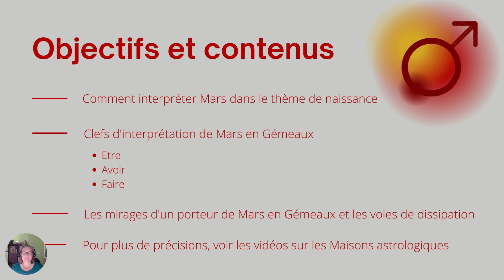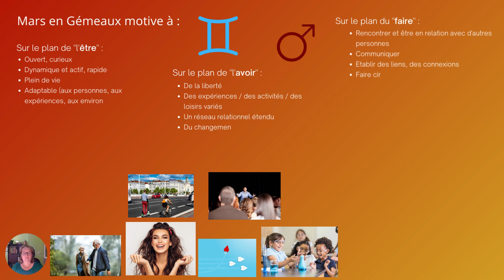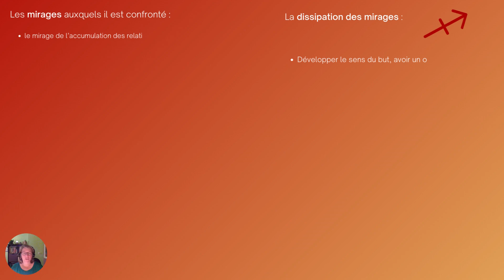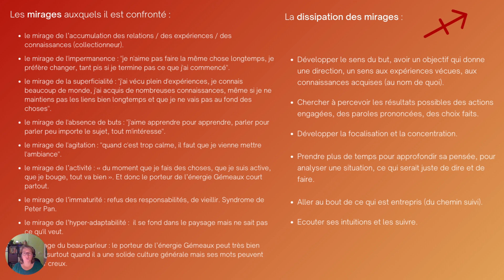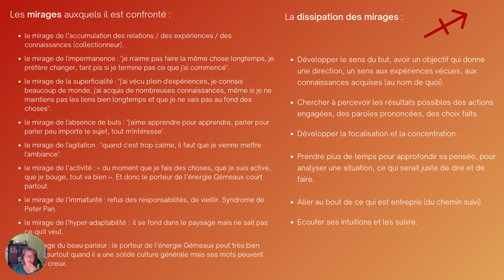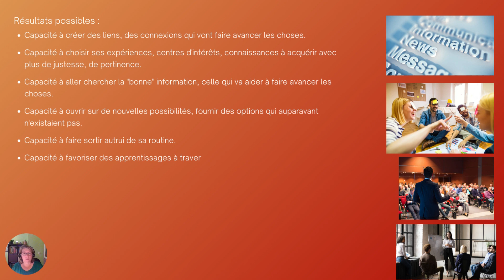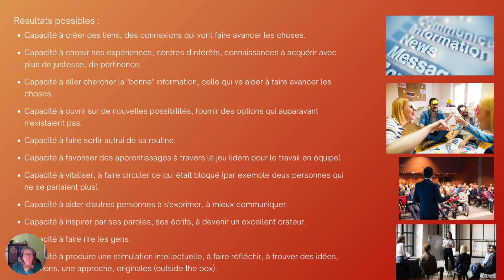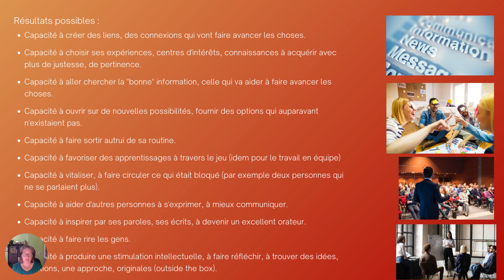Mars en Gémeaux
Mars dans ce signe d'air va activer le désir de liberté, de relations, d'expériences variées. On peut dire que c'est la combinaison la plus "fun" du zodiaque.